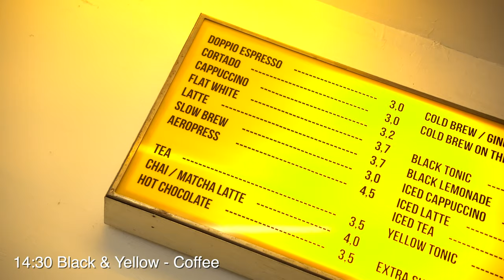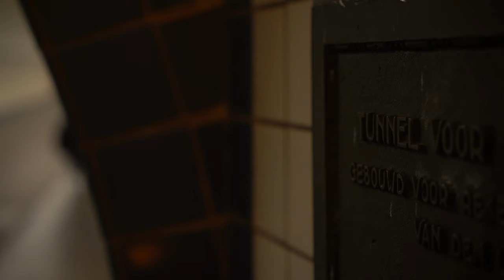Touring Antwerp with the SIGMA 18-50mm F2.8 DC DN | Contemporary Lens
The new SIGMA 18-50mm F2.8 DC DN | Contemporary lens is not only a great option for photography, but video too! With its compact size and versatile range, it comes in especially handy for quick captures of high-quality video footage anytime, anywhere.

In this short video, commercial photographer Kris Van de Sande tours Antwerp, Belgium, from his arrival at the city's main train station to a well-deserved drink at the end of a long day.  Shooting handheld with a Sony A6500, Kris was able to capture the feel of a typical day in one of the more picturesque cities in Europe.